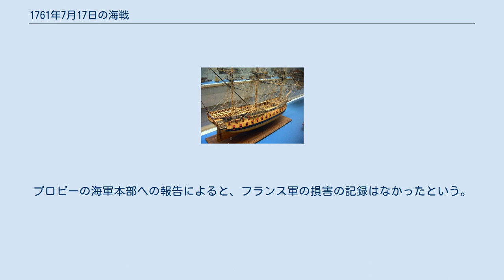1761年7月17日の海戦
1761年7月17日の海戦は七年戦争中、スペインのカディス沖においてイギリスとフランスの間で戦われた小規模な海戦で、イギリスが勝利した。
 フランス海軍が1759年に大敗北を何度も喫した以降、イギリス海軍はヨーロッパ水域における制海権を握っていた。
イギリス海軍は制海権を維持するためにフランス軍港の近くに艦隊を駐留、また中立を維持しながらも親フランスであったスペイン（フランス艦隊を港に泊まらせていた）の軍港も監視していた。
1761年、フランスの64門戦列艦アシルと32門フリゲートのブッフォンがスペイン南部の大西洋海岸にあるカディスの港で封鎖されていた。
 アシルは3月にブレストの封鎖を突破して出港したが、チャールズ・プロビー率いるジブラルタルのイギリス艦隊（旗艦で戦列艦のサンダラー、戦列艦のモデスト、フリゲートのテティス、スループのフェイヴァリット）により結局カディスに追い込まれた。
アシルとブッフォンが脱出を図ると、プロビーは追撃し、海戦にもちこんだ。
サンダラーの砲台が爆発して大損害を出したが、プロビーはアシルへの移乗攻撃に成功してアシルを拿捕した。
ブッフォンはテティスとモデストが拿捕した。
 1759年、フランス海軍がラゴスの海戦とキブロン湾の海戦で大敗したため、イギリス海軍は大西洋における制海権を握った。
イギリスは制海権を維持するためにフランスの海軍基地を海上封鎖し、フランスはイギリスの通商破壊を行うためにたびたび封鎖を突破しようとした。
1761年3月9日、ブルターニュのブレスト港を封鎖していた、マシュー・バックル准将率いるイギリス艦隊はフランスの戦列艦1隻（64門艦アシル）とフリゲート1隻（ブッフォン）の出港を目撃した。
バックルはエドワード・ジキル率いる60門艦リポンに追撃を命じた。
ジキルはフランス船をビスケー湾に追いこんだ。
 アシルとブッフォンは一時リポンから逃げおおせたが、ジキルは翌日午後に両艦を再び発見、21時30分にアシルに接近して砲撃した。
しかし、強風と荒波により両軍とも戦艦の下部にある大砲をほとんど使えなかった。
しかも、リポンの大砲1門が突如爆発してしまい、多くの砲兵を失う結果となった。
ジキルは仕方なく前方の大砲を閉じることを命令したが、それでもアシルの前帆とそれを支える帆桁を吹き飛ばす戦果を挙げた。
これによりリポンはアシルの前方に進んでしまい、アシルにとって絶好の機会を与えてしまったが、アシルはリポンの後ろを通り、攻撃のチャンスを逃した。
アシルはそのまま逃げようとし、ジキルは回頭して追うよう命じたがリポンの損傷も大きく、そのせいでアシルは暗闇に乗じて逃げた。
 封鎖を突破した後のアシルとブッフォンは大西洋で数月間航行したのち、中立でありながら友好的であったスペインのカディスに入港した。
イギリス海軍は7月にこのことを察知、アシルの出港を予想して艦隊をカディス封鎖に派遣した。
 イギリスのカディス封鎖艦隊は船4隻で、チャールズ・プロビー艦長の74門艦サンダラー、ロバート・ボイル＝ウォルシンガム艦長の64門艦モデスト、ジョン・モートレイ艦長の32門フリゲートのテティス、フィルモン・ポウノル艦長のスループのフェイヴァリットであった。
この艦隊は早夏にカディス沖を巡航していたが、7月14日にアシルとブッフォンがイギリスの知らぬ間に出港したことを知った。
プロビーは捜索を命令、16日にカディスから南西約18マイルのところで見つけた。
アシルとブッフォンは北西のカディス湾へ向かったが、イギリス艦隊のほうが速かったためサンダラーは17日朝にカディスから57マイル北西のところでアシルに追いついた。
 アシルが射程内に入ると、サンダラーはすぐさま砲撃を開始、両艦の舷側砲の応酬となった。
戦闘が激しくなる中、サンダラーの上甲板の大砲1門が突如爆発して、海員数十人が巻き込まれて死傷した。
プロビーは手を怪我したが、サンダラーをアシルの傍に移動させて移乗攻撃をしかけ、見事にアシルを拿捕した。
その近くではテティスがブッフォンに戦いを挑んで、モデストの到着まで時間を稼ぐと、ブッフォンの艦長は衆寡敵せずとみて降伏した。
 プロビーは拿捕したフランス艦2隻と戦利品をジブラルタルへ連れ戻し、負傷者を同市の病院で治療させた。
イギリス軍は大砲の爆発でサンダラーに死者17人と負傷114人を出した。
サンダラーはフランスの砲撃でマストや帆装が損傷を受けた。...